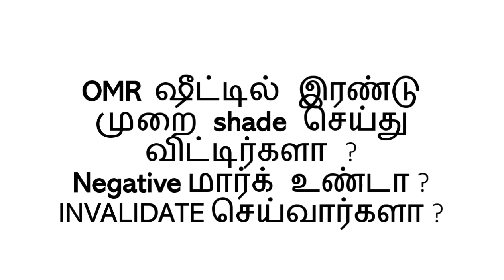What happen if Two options are shaded in TNPSC OMR SHEET ??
For study Material, u can follow our telegram channel